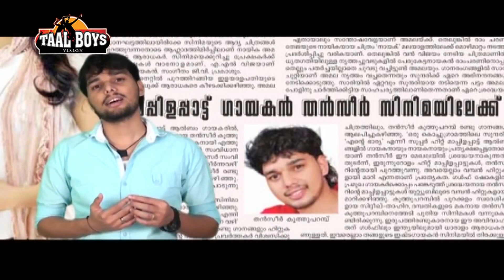fullvideo New Malayalam Mappila Album songs | Ponnu Rai |Kasargode Album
New Malayalam Mappila Album songs | Ponnu Rai |Kasargode Album |